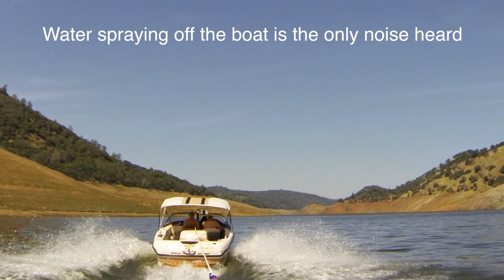Installed Fresh Air Exhaust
to see more information.